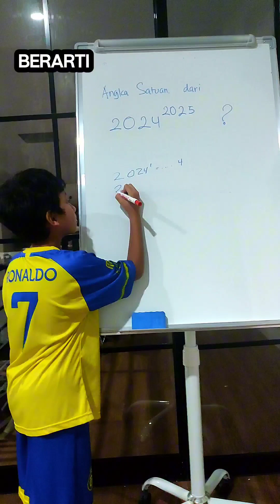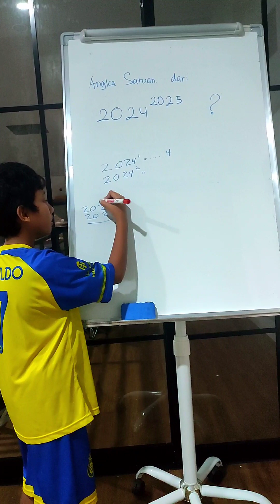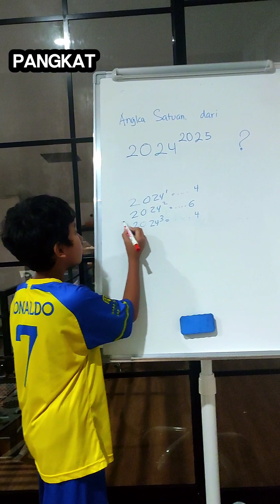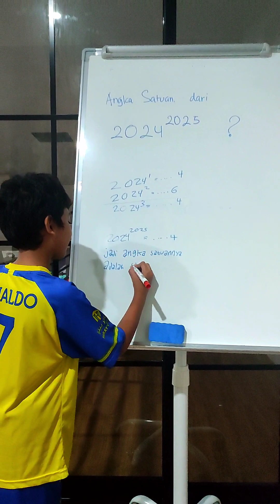Yusha - Pola Mencari Angka Satuan Bilangan Berpangkat